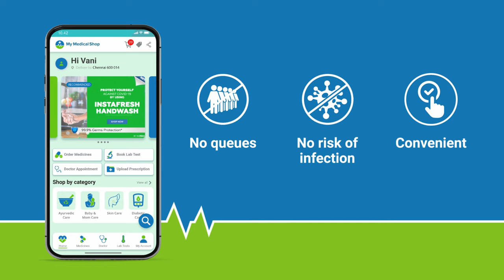MY MEDICAL SHOP Advertisement Tamil 40 Seconds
MyMedicalShop.com is a fast-growing online pharmacy and Health care App that empowers people to Do Online Doctor Consultation, Book lab test with home sample Collection and buy medicines / health care products from the convenience of home 24/7 and 365 days a year. Headquartered in Chennai My Medical Shop delivers medicines and medical products to over 26000 pin codes across India.  At MyMedicalShop.com we have more than 15000 products and over 1000 brands in our inventory, enabling people to buy all the required medicines they need in one place. Let it be health supplements, “on the counter” or “prescribed” medicines, we got you covered.

We Sincerely thank you for the honor of serving you for the past year and half.

We're so chuffed you've chosen “My Medical Shop” and we pledge to maintain our standard of excellence for you.

It is always a joy for us to be able to provide you with our best service.

Your support makes all of our hard work worthwhile. Without your support, the vision of "providing affordable healthcare to every home" wont be possible.